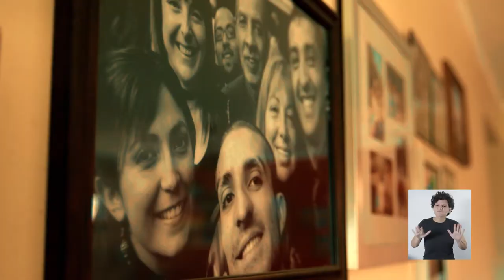Derecho a la Salud | Franja Plebiscito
Necesitamos un sistema de salud que anteponga la vida y la dignidad antes que el dinero. Porque somos personas y no consumidores, este 25 de octubre votamos Apruebo y ConveciónConstitucional.